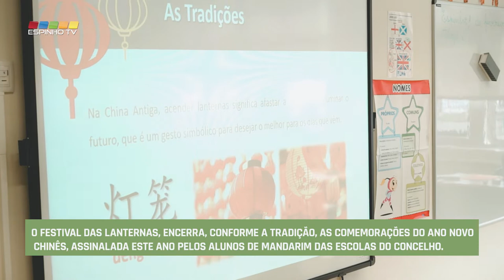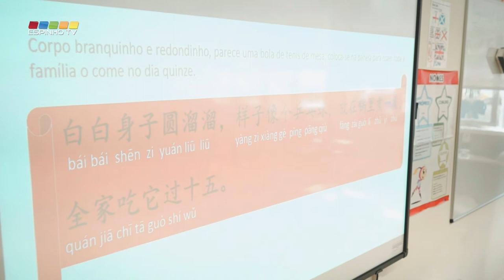Alunos de Mandarim recriam Festival das Lanteras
O Festival das Lanternas, encerra, conforme a tradição, as comemorações do Ano Novo Chinês, assinalada este ano pelos alunos de Mandarim das escolas do concelho.

As comemorações envolveram um conjunto de atividades que procuraram dar a conhecer a lenda, as tradições, as lanternas usadas pela população durante o festival, os enigmas e a gastronomia associada a este dia.

Inspirando-se nesta tradição milenar da cultura chinesa, os alunos montaram e ornamentaram as suas próprias lanternas, lançadas, habitualmente, ao céu por toda a China no 15.º dia do novo ano, correspondente à noite de lua cheia.

Lanternas vermelhas decoradas a amarelo e dourado encheram a sala exprimindo a todos o desejo de sorte e prosperidade neste Novo Ano Chinês, dedicado ao Tigre.

Esta atividade foi desenvolvida em colaboração com o Instituto Confúcio da Universidade de Aveiro, entidade parceira da Câmara Municipal de Espinho no programa de ensino da língua e cultura chinesas.